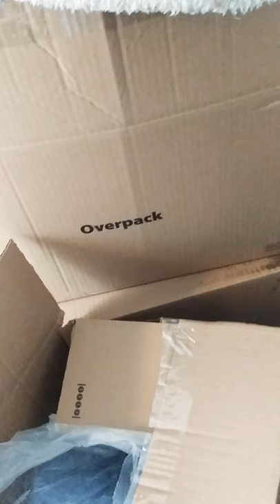Oscar And The Squeaky Toy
Hi guys Michelle here bringing you another fun and cute video. Today my dog Oscar is playing with his dog toy that i bought him from Strausse Dog. Also i have a podcast channel that is available on Android, Apple, and Spotify. So feel free to hop on over to my podcast channel